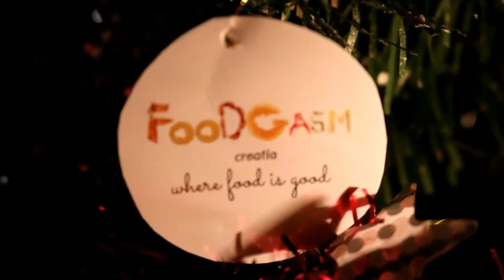FOODMAS - DAY 1 - MEDENI PAPRENJACI (vlogmas)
PRVI RECEPT FOODMASA

MEDENI PAPRENJACI

1/2 šalice maslaca
3/4 šalice šećera
1/3 šalice meda
1 jaje
2 žlice vode
2 i pol šalice brapna
1 žličica praška za pecivo
pola žličice soli
Mješavina začina - možete koristiti kupovnu ali ja pravim svoju tako što pomješam: žličicu cimeta, pola žličice papra, pola žličice kardamoma, pola žličice muškatnog oraščića i prstohvat pimenta. :)

Prvo izmiksajte mokre sastojke pa u drugoj posudi pomješajte suhe sastojke te ih sjedinite u tijesto.Tijesto mora odmoriti pola sata u hladnjaku. Nakon toga ga razvaljajte na debljinu od 1cm i režite u željene oblike.

Pecite na ¸180 stupnjeva 8 minuta ako želite da budu mekani iznutra a ako želite da budu poput keksa - pecite 15 minuta.